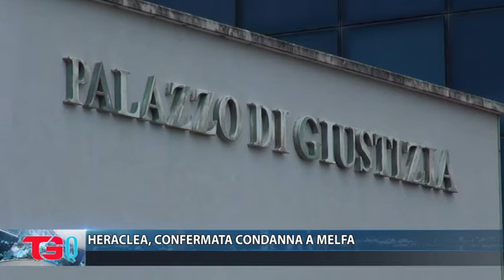HERACLEA, CONFERMATA CONDANNA A MELFA